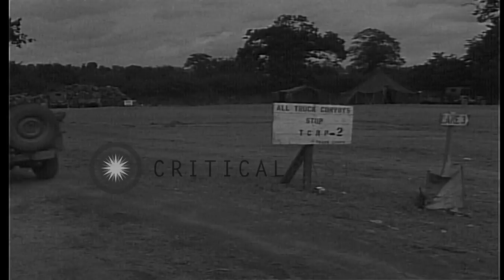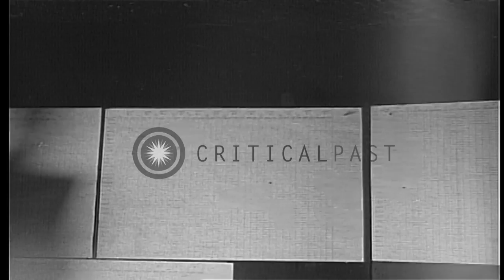Allied Red Ball Express truck convoy on the move in Saint-Lo, France. HD Stock Footage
Allied Red Ball Express truck convoy on the  move in Saint-Lo, France.

Convoy of Allied Forces 'Red Ball Express' in Saint-Lo, France. Two men in a jeep stop at a check point. A United States officer stands near the jeep. He notes down some information. The US officer wears an armband. The armband reads 'R.T.O., U.S.'. The men leave the jeep and come back with several documents. A man fills entries on several charts placed on a board in a tent. Jeeps parked in front of an inspection tent. The truck convoy leaves the area. The trucks move on the road in a line. Location: Saint Lo France. Date: September 3, 1944.

57,000+ broadcast-quality historic clips for immediate download.